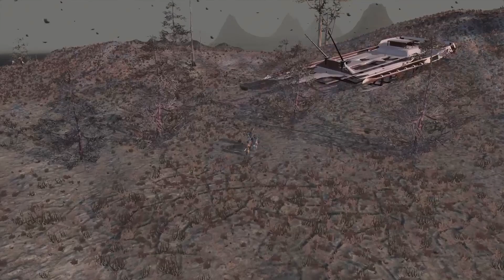Kenshi - Ква Кво и Ко: Легенда о Братстве (Финал)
Изуми пропала. А на ее месте оказалась самозванка или самозванец. Это НЕЧТО- Скелет. Какие действия предпримут ребята что бы спасти Изуми?! И спасут ли?
Все это в ЗАКЛЮЧИТЕЛЬНОЙ части Ква Кво и КО- Легенда о Братстве
О себе
Всем привет!
Еще с детства я любил играть! В свою молодость я застал пункты проката CD и DVD. Как и все стоял в очередях и брал на прокат заветные диски с играми. Играли тогда во все без разбора. Были как шедевральные игры так и откровенный порожняк! Теперь же я решил проходить игры и делать на них обзоры дабы тебе мой зритель облегчить муки выбора игры.

Compressed Textures Project - добавляет текстуры пониженного разрешения. Снижает нагрузку на систему.

Reduce stones and some other foliage. - убирает разный мусор с карты